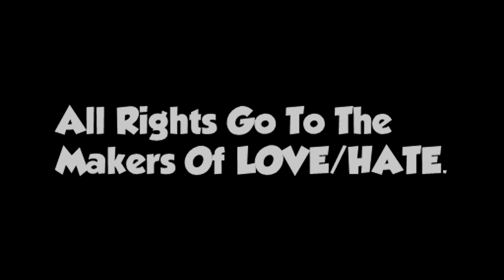LOVE/HATE | Episode 4 Scene! | Season 3 | HD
►►►► LOVE/HATE | Sundays | 9.30pm | RTÉ One ◄◄◄◄
►►►► You gotta Love Nidge! :L ◄◄◄◄